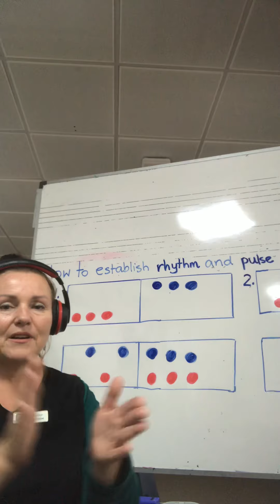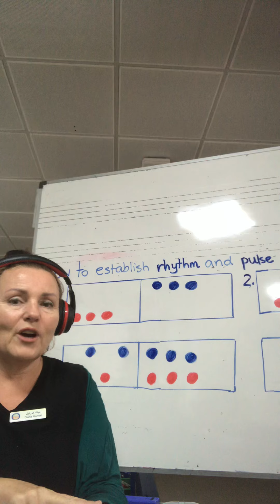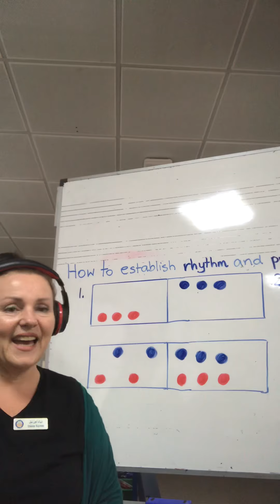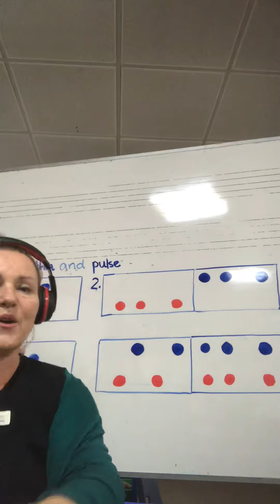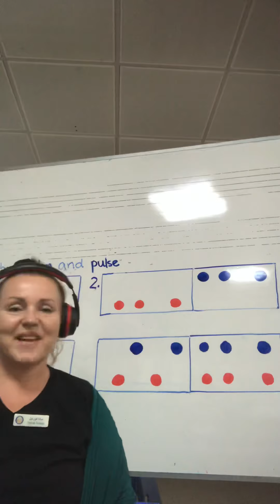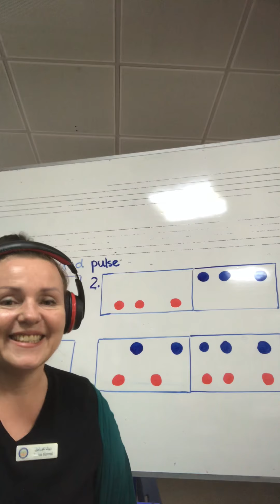Year 4 lesson 3 rhythm and pulse